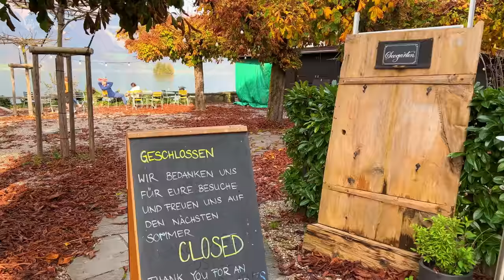Iseltwald, Switzerland 4K - The Hidden gem of Switzerland - Most beautiful Swiss villages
Hello, today's tour is in Iseltwald village. The pearl of Switzerland and one of the most beautiful villages in the country. Iseltwald is a fairytale small village situated on the southern shore of the very beautiful Lake Brienz in the Bernese Oberland region of Switzerland. A little hidden gem and quiet Swiss village with breathtaking views and wonderful traditional architecture. Also, it is famous with Schloss Seeburg, a great castle on the Brienz lake side. You can reach the charming village by bus, car or take the ferry for an amazing ride to Iseltwald.
In this tour, we will explore the beauty if Iseltwald village, walking through its heavenly beautiful and calm streets, enjoying the beautiful houses, the lakeside, the surrounding mountains views and the magical autumn colors.
Enjoy this virtual tour in the heaven on earth and see it in details. You will feel you are making this tour yourself and enjoy all of its details.

If you love drama, Iseltwald was the shooting location of parts of some very famous movies and series such as the  South Korean television  and Netflix series Crash Landing on You (사랑의 불시착) and some scenes of the Bollywood Movie Simmba’s video song “Tere Bin” were also taken in Iseltwald. So, if you watched these movies, this video will remind you of them.